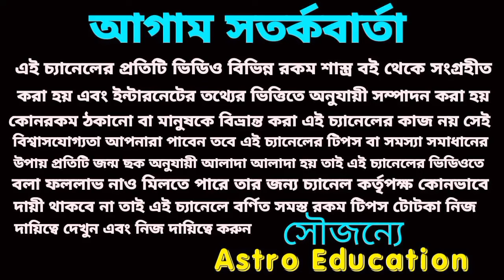21 March 2024 সুকর্মা যোগ চারটি রাশির অফুরন্ত অর্থপ্রাপ্তি!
21 March 2024 সুকর্মা যোগ চারটি রাশির অফুরন্ত অর্থপ্রাপ্তি!